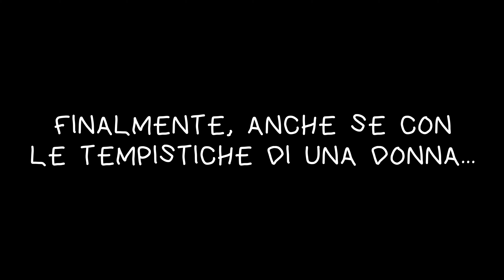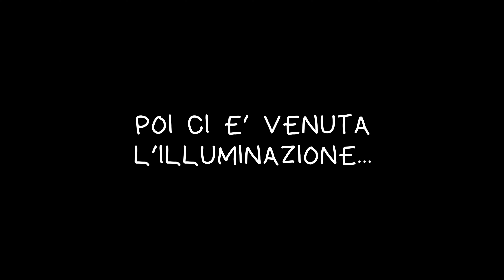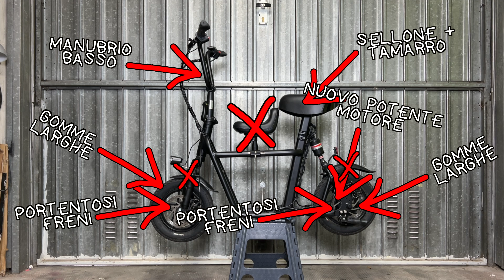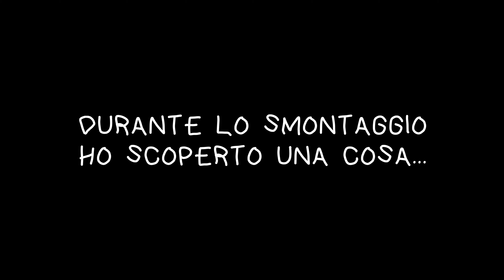Faccio a pezzi la Fiido Q1S | EP.2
Nel mese di Novembre inoltre è attivo il concorso "Fiido X, Find Your X Factor", grazie al quale potrai accaparrarti coupon sconto e accessori, per la tua nuova Fiido X, dai un occhiata al sito

🎥ATTREZZATURA USATA IN QUESTO VIDEO
CAMERA PRINCIPALE
CAMERA 360
ACTION CAM